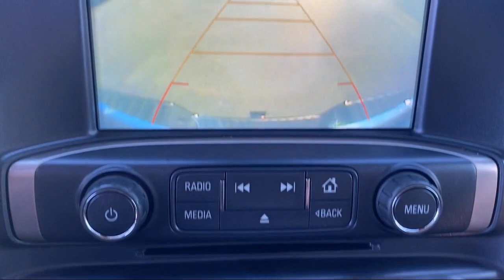2019 GMC Sierra 2500HD Denali Crew Cab McAllen Brownsville Harlingen Port Isabel Weslaco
2019 GMC Sierra 2500HD Denali Crew Cab Stock Number: 98319 Vin:1GT12SEY7KF212113.